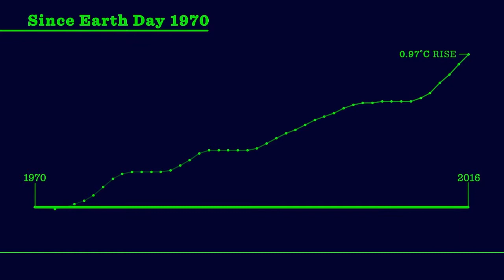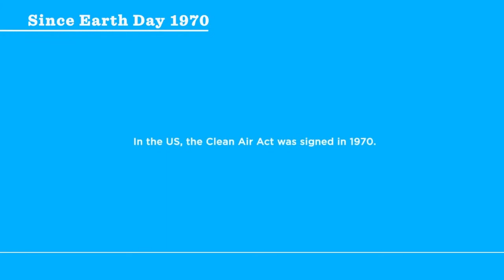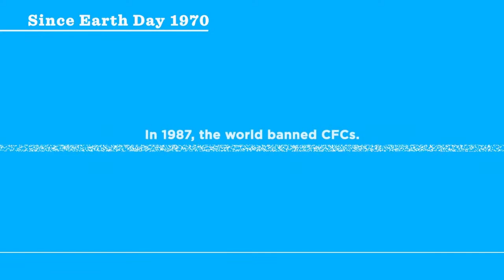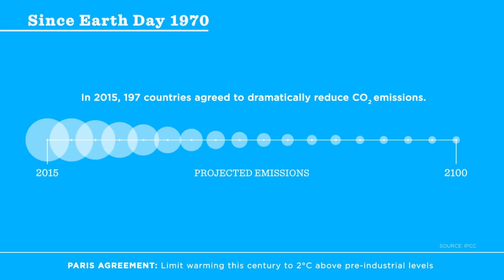1970 Earth Day | Earth Anthem | The Turtles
Video:  1970 Earth Day | 2017 American Museum of Natural History retrospective

Howard Kaylan - lead vocals
Mark Volman - vocals, special effects
Al Nichol - guitars, organ, piano, Moog synthesizer, vocals
Jim Pons - bass, vocals
Johnny Barbata - drums, percussion, vocals

"The [first Earth Day, 22 April 1970] made protecting the environment a national priority. It involved millions of Americans in an unprecedented public debate about 'the environmental crisis.' It empowered a generation of do-it-yourself activists who made change in almost every part of society for decades to follow. Though Earth Day 1970 can’t be repeated, its history offers important lessons about movement building.

Learning those lessons requires debunking a persistent misconception of Earth Day as just a mass demonstration designed to generate attention. A week after the 1970 event made the environmental crisis a page-one story, the U.S. invaded Cambodia, and protests broke out across the nation. Four students were killed at Kent State. The environment quickly disappeared from the headlines.

But Earth Day’s success was measured not in the demonstration itself. Rather it created a movement with staying power, including the ability to grow stronger despite the waxing and waning of media attention.

By the end of 1970, the U.S. had an Environmental Protection Agency and a Clean Air Act. The next few years brought landmark legislation to clean up rivers and lakes, regulate waste disposal and protect drinking water. The early 1970s also saw the creation of a lasting eco-infrastructure outside of government. Activists formed organizations to keep the Earth Day spirit alive. Colleges and universities established environmental-studies programs, and newspapers made the environment a full-time beat.

Sen. Gaylord Nelson (D) of Wisconsin deserves much of the credit for Earth Day’s movement-building power. In September 1969, Nelson vowed to organize a nationwide environmental teach-in in spring 1970, and his teach-in became a truly grass-roots phenomenon. The first Earth Day was not a single event, but more than 12,000 across the nation. By some estimates, 20 million people participated.

Its success exceeded even Nelson’s expectations, but it hinged on two key decisions he made to give Earth Day transformative power. The first decision was implicit in the teach-in idea. Inspired by the antiwar teach-ins on dozens of college campuses in the mid-1960s, Nelson envisioned a politically charged, extracurricular debate about the degradation of the environment. He believed that if Americans stopped to think about pollution, they’d be moved to act. He was right.

Nelson’s second key decision was not to be a micromanager. Nelson understood his call to action would be more effective if he allowed non-politicians to take ownership of Earth Day — to make it their event, not his. Accordingly, he decided anyone could organize a teach-in, and organizers could do anything they wanted. As a result, the 12,000-plus Earth Day events had tens of thousands of organizers, and many decided afterward to devote their lives to the environmental cause. Many had never shown any interest in the environment before, but Earth Day gave them a new sense of mission.

Because the first Earth Day had no precedent, the grass-roots organizers had to do everything from scratch, and in the process gained the confidence, skills and contacts they needed to continue to advance environmental issues. A planning committee had to decide what kind of event to organize. To imagine the possibilities required a crash course on the environment. It also required strategizing about tone, audience and inclusivity. Because most Earth Day events involved many activities, coordinating everything took organizational ability and political savvy.

The organizers also needed to network, especially to find speakers: In 1970, few schools or communities had a ready roster of environmental experts. By my conservative estimate, at least 35,000 people spoke on Earth Day 1970, and that was a stunning achievement. Students and professors did most of the speaking, but a host of others joined the conversation: Union officials, doctors, bureaucrats, poets, business executives, lawyers, civil rights activists, artists, ministers, feminists and politicians.

Earth Day 1970 prompted many participants to ask deeply personal questions. How much do I care about pollution? What am I willing to sacrifice to protect the environment? What might I find fulfilling and even exciting to do for this cause? Pondering those questions often led people to change their lives — to rethink daily habits, to fight environmental battles, even to switch careers."

Adam Rome, author of "The Genius of Earth Day: How a 1970 Teach-In Unexpectedly Made the First Green Generation."